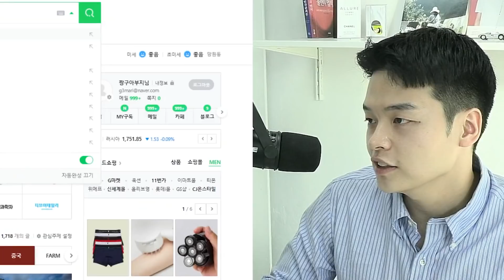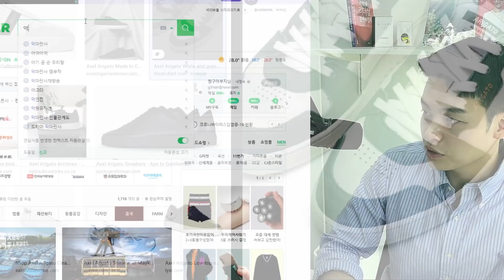짱구대디 카페 멋쟁이들은 가을에 어떻게 입을까? 【코디읽어주는남자】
사진 내 착장 정보는 '짱구대디랑 카페 → 예쁜코디 게시판'에서 찾아보실 수 있습니다

📌타임라인
00:00 미리보기
00:23 인트로
01:24 #1. 블레이저
05:55 #2. 니트
10:25 #3. 셔츠
13:07 #4. 긴팔+반바지
14:07 #5. 스웻류
15:57 #6. 스트릿룩
18:44 마무리